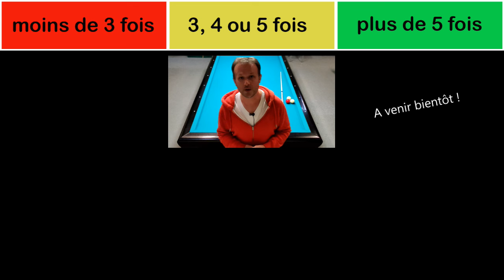Billard français - Défi 30/50 - Réussir le point d'entrée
- Les défis sont réalisés sur un billard demi-match (2,80m).